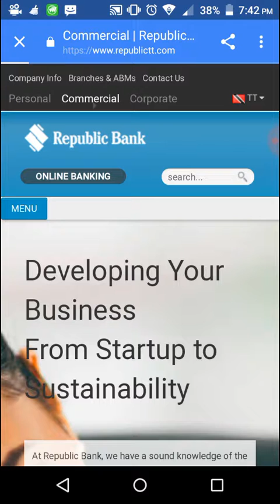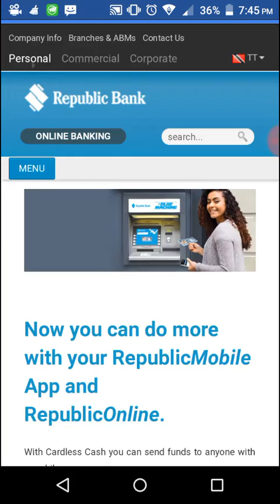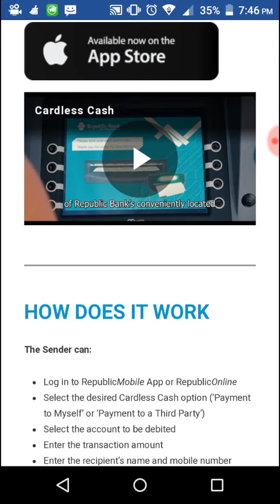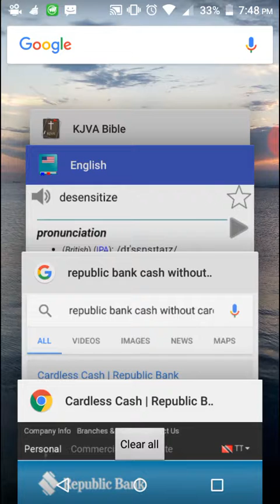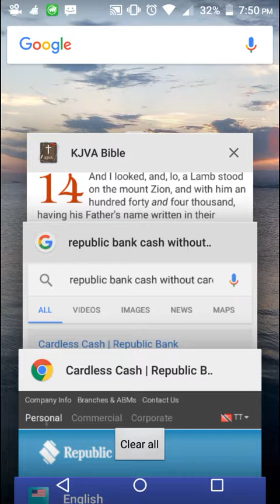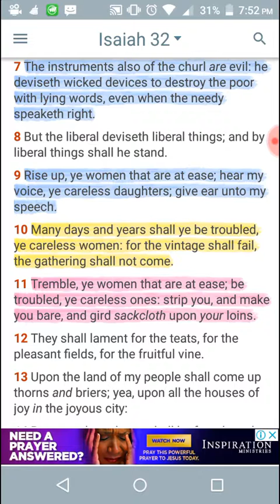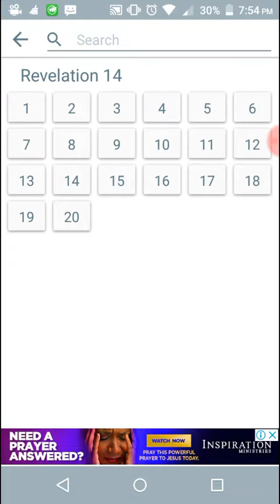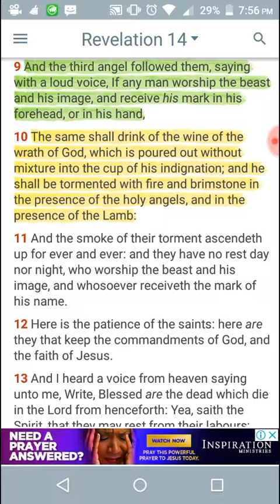Republic bank of Trinidad & Tobago going cardless